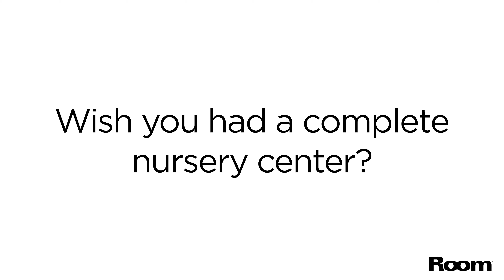Joovy Room Playard: All-in-One Dream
Full-Featured Nursery Playard

This playard has everything you need right out of the box, ready for newborns through toddlerhood.

●     Includes changing table with 25 lb capacity
●     Includes bassinet with 15 lb capacity
●     Diaper storage station
●     Large storage pocket
●     Removable and washable changing pad
●     Two built-in, no-scratch wheels for easing moving — no scratched hardwoods
●     Ultra-wide frame for zero-tip stability
●     Durable mesh walls so baby’s always visible
●     Includes removable, machine-washable, waterproof sheet
●     Includes travel bag — take it with you anywhere

With so much storage, adjustable options as baby grows, and compact-fold - the Room makes traveling with baby a breeze. Perfect for grandparents or busy life on-the-go, the Room includes everything you need to care for baby, from birth to big kid years.

When baby outgrows the bassinet, simply remove it and move the changing pad to the playpen. The playpen is safe for children up to 35” tall.

All-in-One Convenience — get the Room playpen.